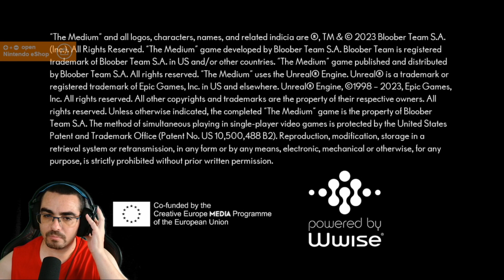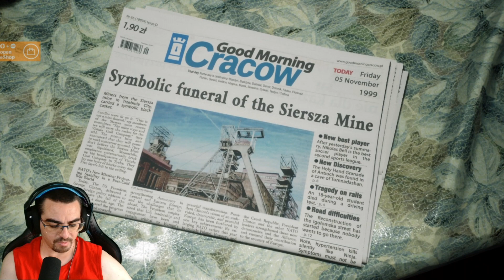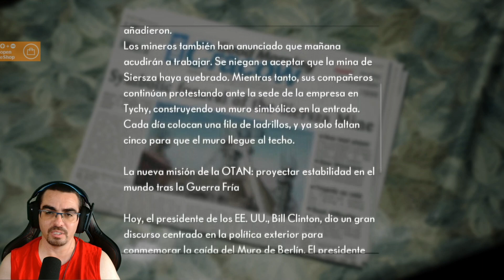MEDIUM - GAMEPLAY ESPAÑOL - PRIMER CONTACTO - JUEGO DE TERROR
Géneros: Videojuego de terror, Videojuego de aventura, Videojuego de lógica